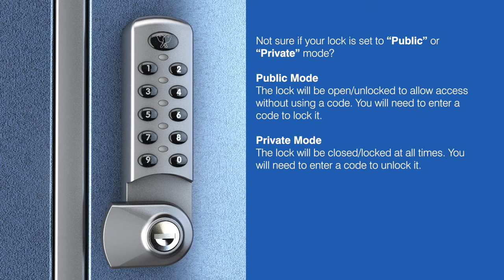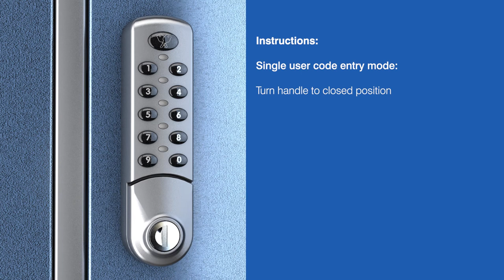Close lock in 'Public' Mode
How to close the lock while it's in 'Public' Mode on your Digital Combination Lock from Euro-Locks Belgium.

These instructions apply to the following products from our range of digital and electronic locks:

• Digital combination lock 3780
• Digital combination slamlock 37800
• Wet area digital combination lock 3781
• ADA digital combination lock 3782
• Flush fit digital combination lock 3784

to download the full set of Installation, Programming and User Instructions.